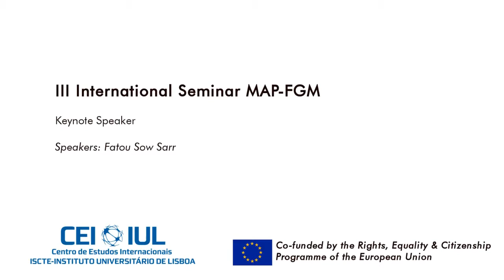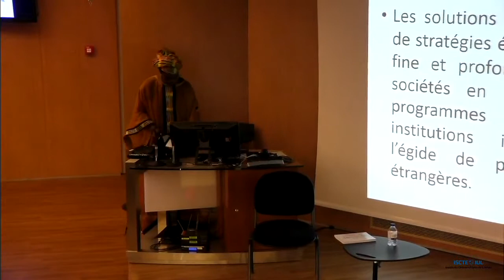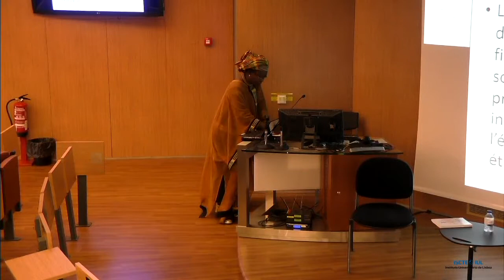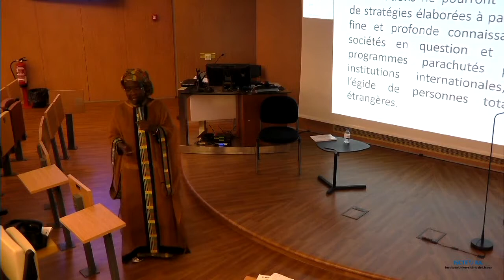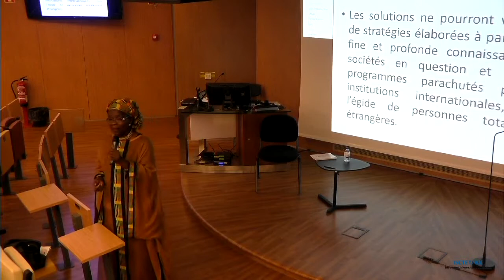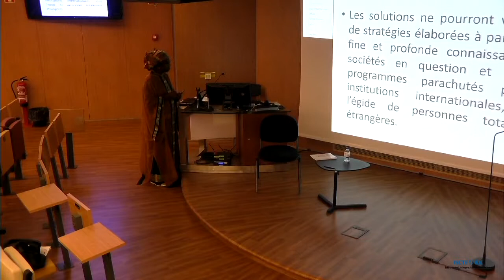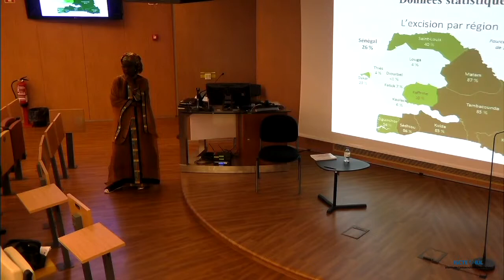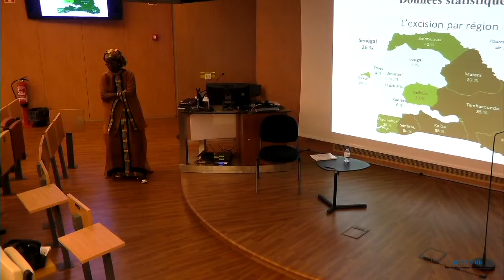Keynote Speaker: Fatou Sarr Sow. 3rd International Seminar MAP-FGM.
Keynote Speaker:  Fatou Sarr Sow (Institut Fondamental de l’Afrique Noire – Senegal)
3rd International Seminar MAP-FGM: Institutional Responses to FGM/C.
Lisbon, September 28th